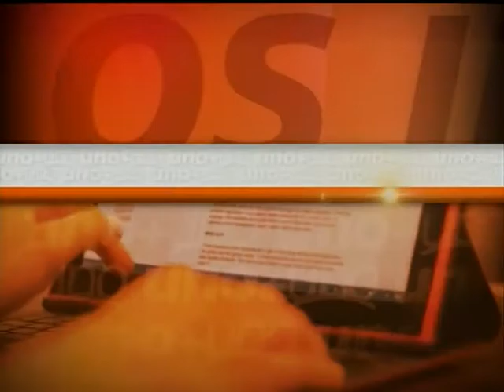Enrique de León, Vocero del Comité Nacional de Lucha Contra el Cambio Climático.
En la entrevista del miércoles 27 de junio del 2018 nos acompañó: Enrique de León, Vocero del Comité Nacional de Lucha Contra el Cambio Climático.